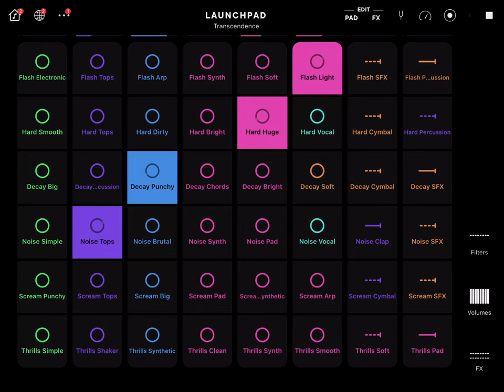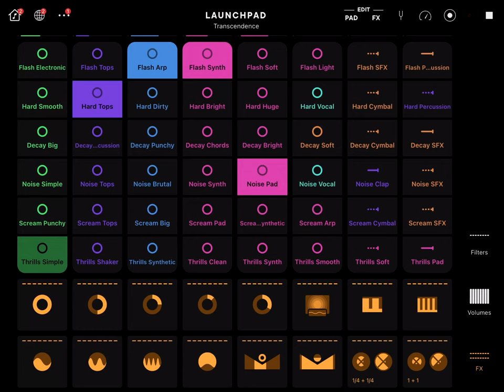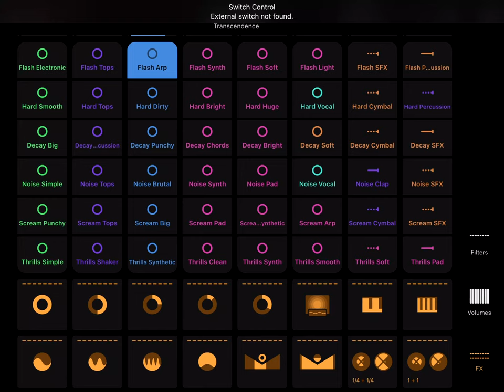TWITCH SAFE -- 1 hour of transcendental AI generated music and grooves